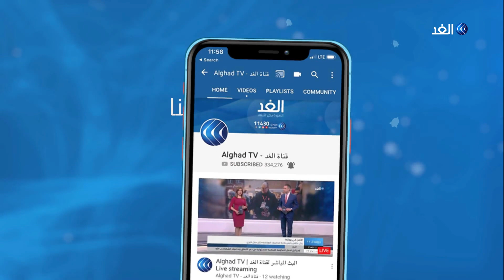وزير الأوقاف المصري: الجماعات الإرهابية هدفها شيطنة الأنظمة الحاكمة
استضافت القاهرة فعاليات المؤتمر الدولي الثلاثين للمجلس الأعلى للشئون_الإسلامية، بحضور أكثر من 150 شخصية عالمية بارزة. وقال محمد مختار جمعة وزير الاوقاف المصري إن بناء الدولة قضية كبيرة جدا، محذرا من خطورة محاولات هدم الدول عبر وسائل التواصل، وأضاف جمعة أن القضاء على المتطرفين يتطلب ألا تغفل أعيننا عنهم، موضحا أن العلم والثقافة أهم أسلحتنا للتصدي لأعداء الدين، وبالتالي لا يجب أن نتأخر حتى لا تكون عظتنا بأنفسنا؛ فالشقي من وعظ بنفسه. وخصصت حلقة اليوم من برنامج المصري، تقديم الإعلامي الدكتور ضياء_رشوان لحوار خاص مع وزير الأوقاف المصري الدكتور محمد مختار جمعة، والتي تحدث فيها عن الخطاب الديني وأهمية تجديده، ومواجهة الفكر الإرهابي، وغيرها من الموضوعات.